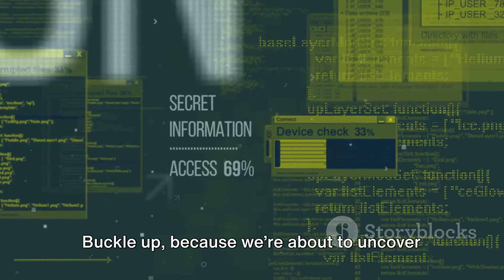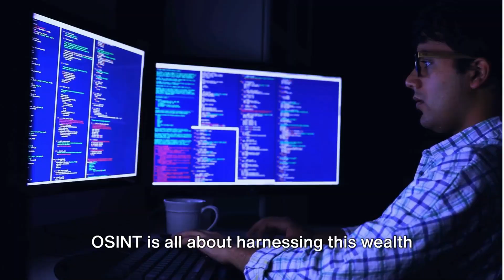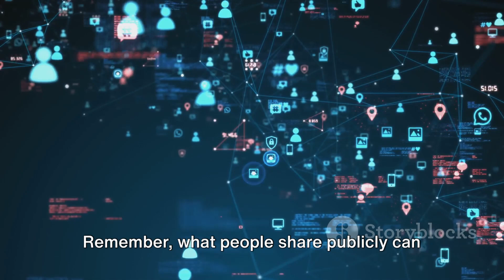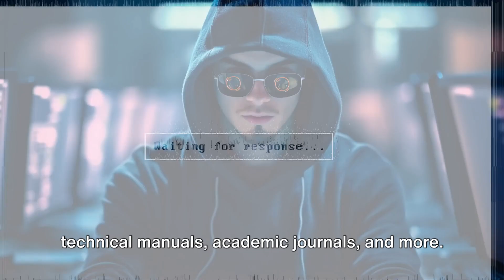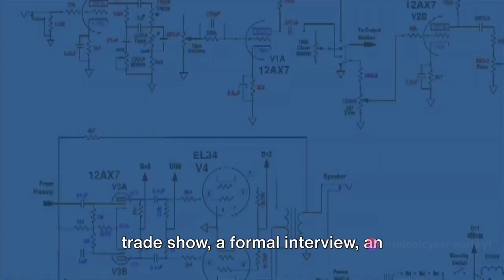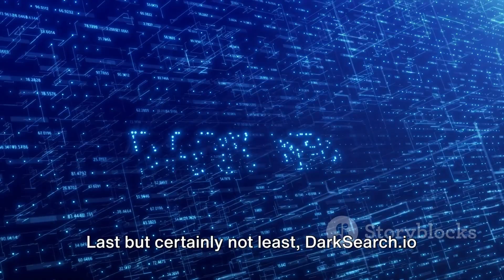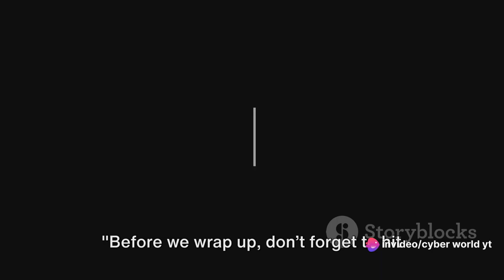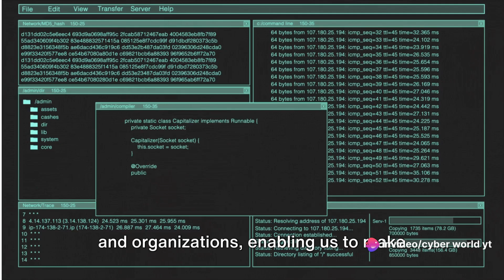How to find anyone info? | Osint tools you must know!! | Like and subscribe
In this video, we explore the captivating world of Open Source Intelligence (OSINT), delving into its various types and showcasing the top 10 tools essential for success in the field. Whether you're a beginner or seasoned professional, this guide will provide valuable insights and resources to elevate your OSINT skills.
See Less

OUTLINE:
00:00:00
Introduction to OSINT

00:01:05
News and Media OSINT

00:02:05
Social Media OSINT

00:03:02
Web-Based OSINT

00:04:00
Scientific and Technical OSINT

00:05:06
HUMINT (Human Intelligence) OSINT

00:06:00
The Top 10 Must-Have OSINT Tools

00:08:13
Promoting Cyber World YT

00:09:11
Conclusion